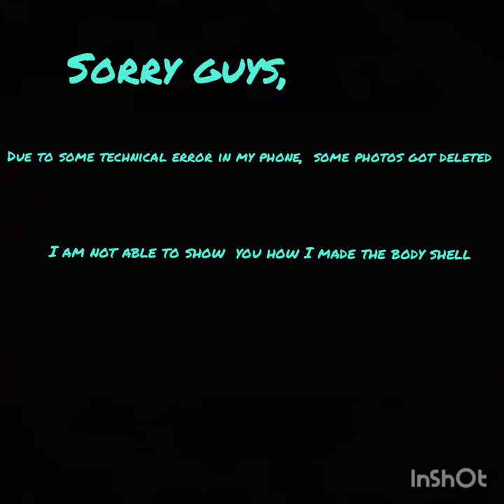How to make a cardboard model of WAP P5 locomotive PART-2